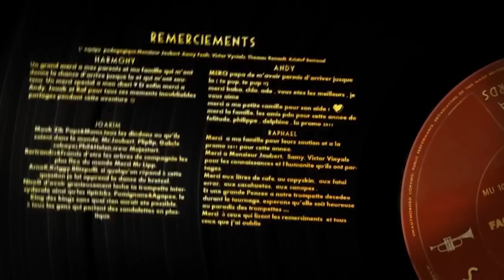CGI 3D Animated Shorts : "Swing of Change" - by ESMA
Check out this wonderful 3D animated short about barber who questions some of his attitudes and finds truth upon the arrival of a magical trumpet in his barber shop! Created as their graduation project at ESMA, our hats are off to Harmony Bouchard, Andy Le Cocq, Joakim Riedinger, Raphael Cenzi!

Jean Christophe Mentzer (trumpet), Stephane Fougeroux (percussion), Renaud Bernad (trombone), Sébastien Lentz (horn), Michael Cortone (tuba)
Music Record : Denis Riedinger, Studio Aquarium, Hoerdt, FR
Sound Design : Jose Vicente, Studio des Aviateurs, Montpellier, FR
Mix : Matthias Heimlicher, Keytastic! studios, Lommiswil, CH
Choreographer : Tony Style, Christiane Cilluffo-Marciano